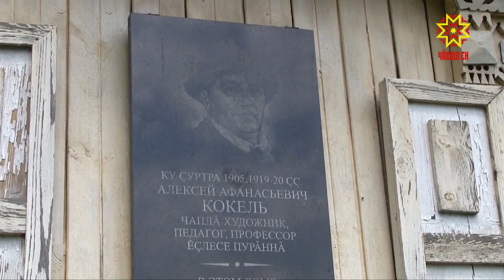В селе Тарханы проходит Кокелевский международный пленэр-симпозиум.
Мастера кисти из разных городов России и стран СНГ собрались на родине основоположника профессионального изобразительного искусства Чувашии Алексей Кокеля уже  в 12 раз.